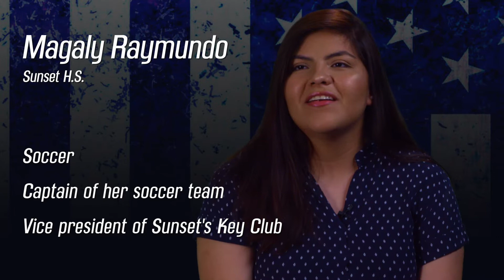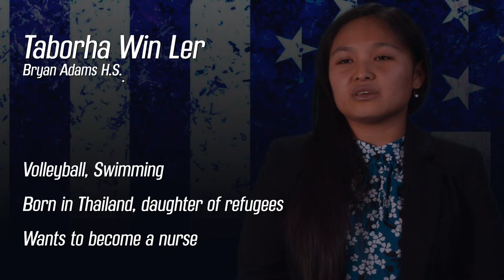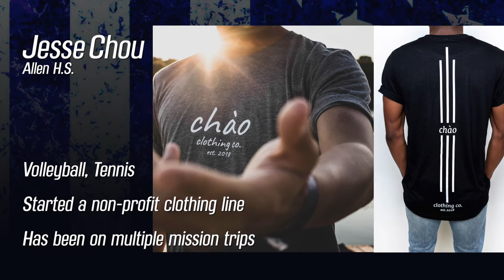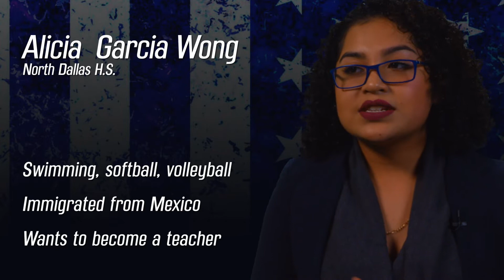Scholarship Winners 2019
Every year at Dream Ball, we recognize the student-athletes who earned Nancy Lieberman Charities scholarships. We interview them beforehand and play this video back at the event so those who generously donated can have a deeper understanding of where their money goes, And when you get to know these kids, you understand that it was well spent.

At the end of this video, you'll find a donation card for Nancy Lieberman Charities. You can also visit NancyLiebermanCharities.org for more information.